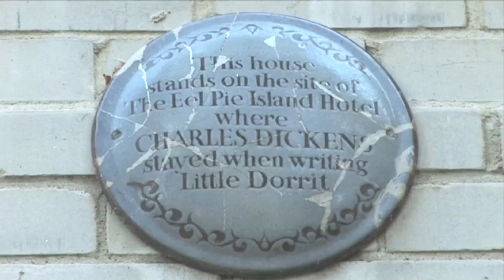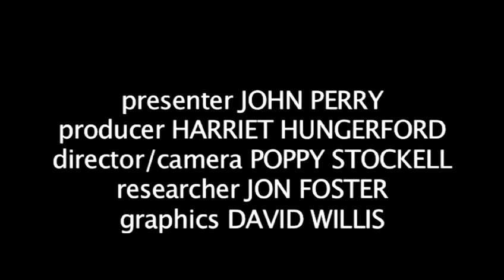How To Tour London's Eel Pie Island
Have you ever wanted to get good at london. Well look no further than this educational resource on How To Tour London's Eel Pie Island. Follow Videojug's professional experts as they guide you through this educational resource.